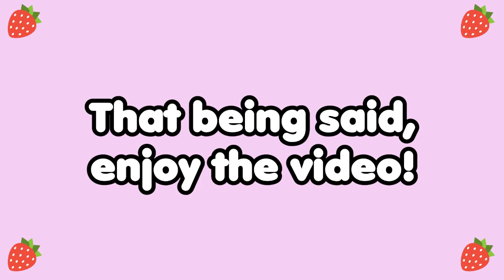Toga and Uraraka's Girl Talk | MY HERO ACADEMIA COMIC DUB [HARUDORI]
VOICES:
— Uraraka: Adrienne_Whitaker12
— Toga: Nikel

— Script Converter: Phebe
WHAT IS THE VA ROOKIES?
The Voice Acting Rookie Project is a free-for-all voice acting project started and run by Phebe to help hobby/aspiring (rookie!) voice actors who do not have much experience in the business, get in the business! This mostly focuses on comic dubs of popular series' our voice actors are familiar with. These projects are solely for the experience of voicing in a project and the ability to show off your voice (aka have a project to show potential). All VA Rookies projects are uploaded on Fridays at 6PM EST! Anyone is free to join!
Hello! My name is Phebe! I'm a voice actress from Texas
with a love for all things pink, strawberry, and cute.